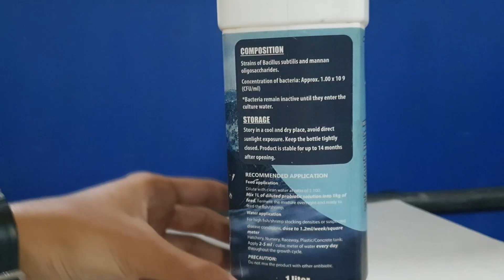Overcome Crabs and Shrimp Diseases with These Ways!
Some of you guys asked if infected crabs and shrimps can be treated. So we thought of sharing some of ways that might help! Important to note that viruses like WSSV cannot be treated as there is no treatment available yet, but this video is a guide as a preventive measure :)

Interested to learn more about aquaculture? Or to even explore the trade as a career?